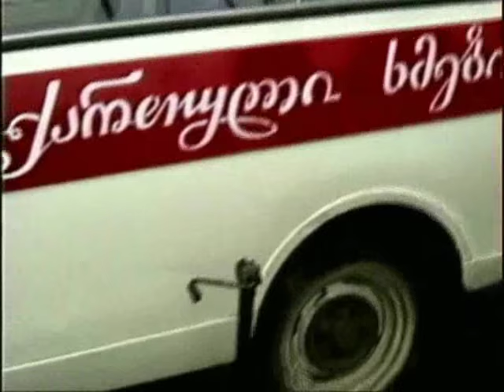"Georgian Voices" in Europe (Unexpected Song. 1992-1993)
"Georgian Voices" In Europe (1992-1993)